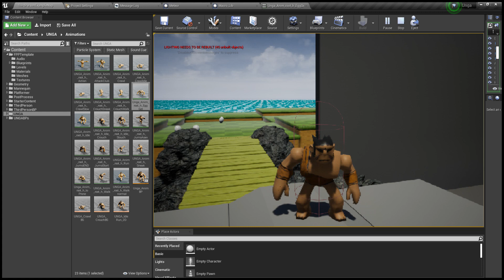Project UNGA - Collectables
Playtest of the collectables I implemented into the project.
This project was meant to simply practice making gameplay elements from scratch.

Been a while since I worked on it.